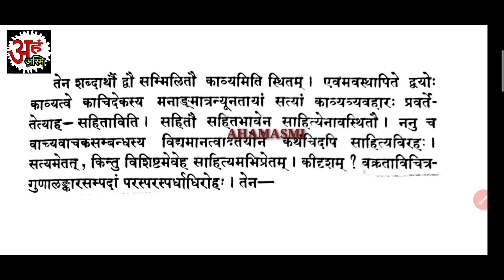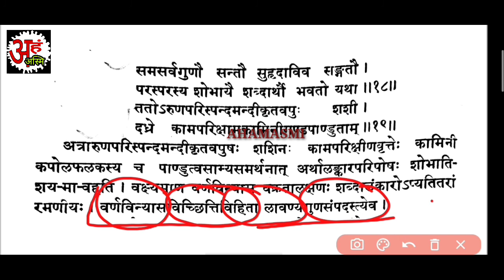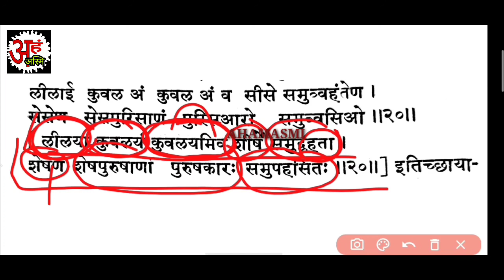Vakroktijivitam 10 Hindi vyakhya